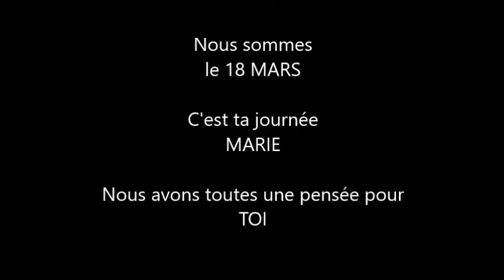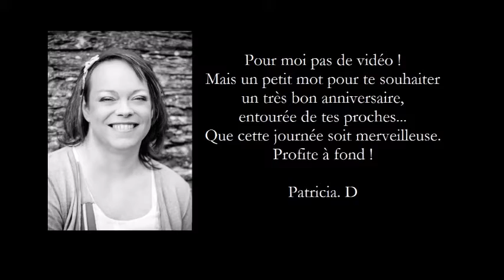vidéo pour l'anniversaire de Marie Eloy 18/03/2016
Les coordinatrices de Femmes de Bretagne se mobilisent pour lui faire une surprise de jour de son anniversaire !